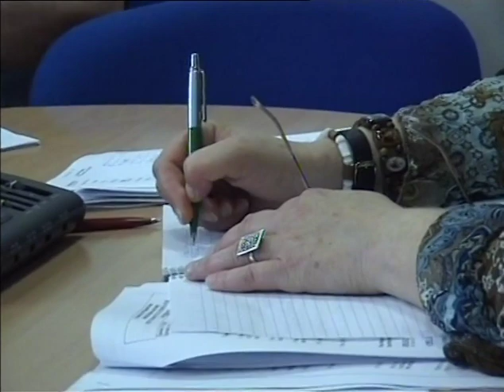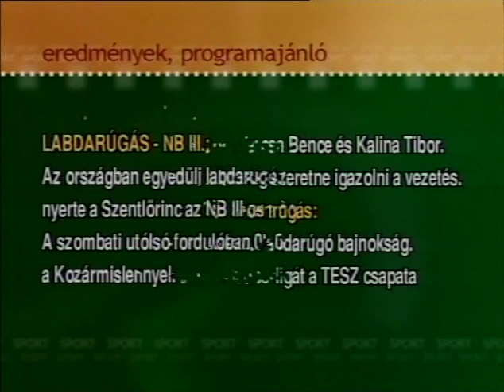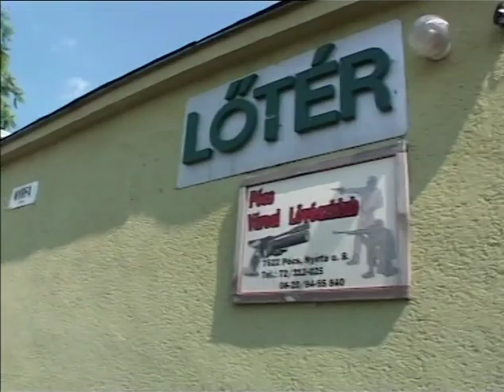SportMa (2006.06.19.) Pécs TV